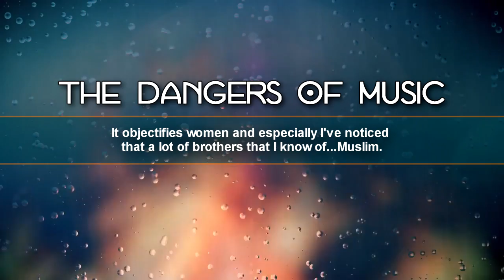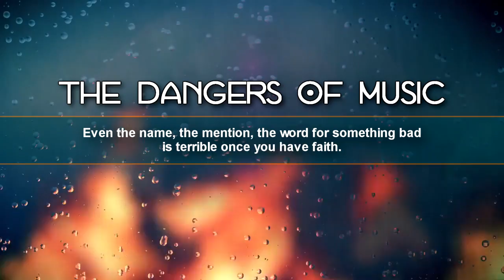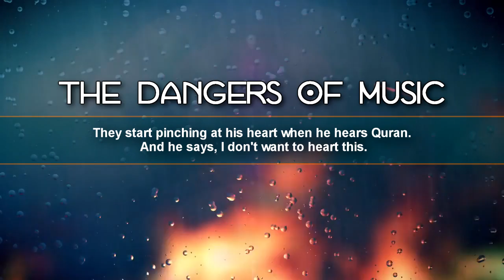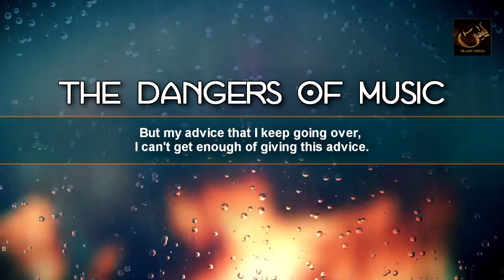The Dangers of Listening to Music - Nouman Ali Khan - HD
* Nasheed free version.